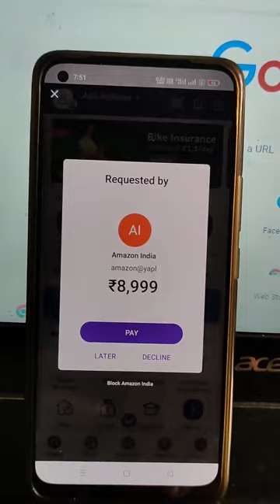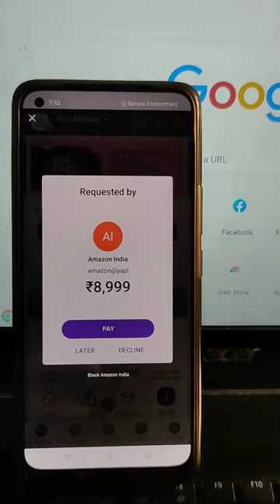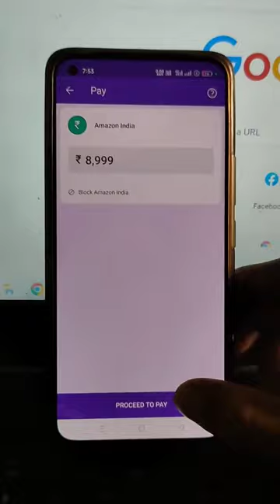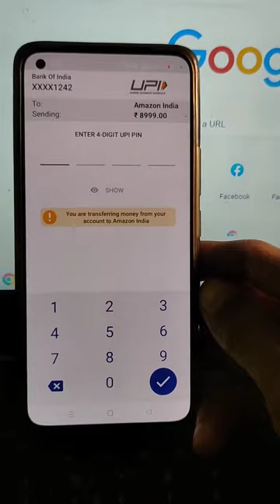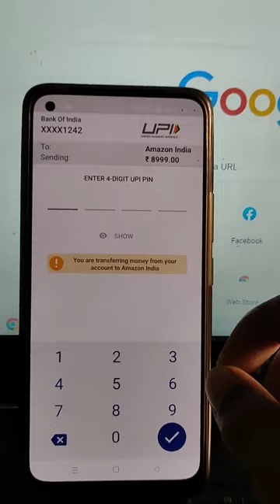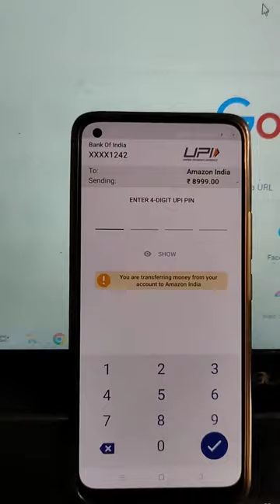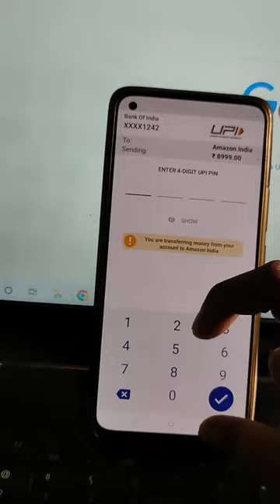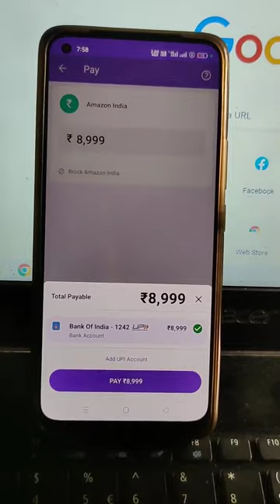पूरा विडियो देखें, और लोगो को शेयर करें, इस आदमी और पहचान कर FIR करवाए.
कृपया विडियो ध्यान से सुने और देखे, और सावधान सतर्क रहें, ऐसा कोई भी कॉल आपके पास आता है तो उसका विडियो बनाए और ज्यादा से ज्यादा शेयर करें, आवाज को पहचाने यदि ये आपके आस पास का कोई है तो उसके खिलाफ fir करे, ऐसे ही इन सभी को रोका जा सकता है, सभी की भागीदारी जरूरी है, video बनाने वाले भाई का support करे उत्साह वर्धन करे. ऐसे फ्रॉड से बचे और सभी को बचाएं।

yohani song
chunari mein daag
chunri mein laga daag sajan me
song
yohani
chunri me daag songs
maan mneri jaan
neha kakkar new song
new song
yohani kapil sharma show
yohani new song
amit mahajan sir son
bhojpuri song